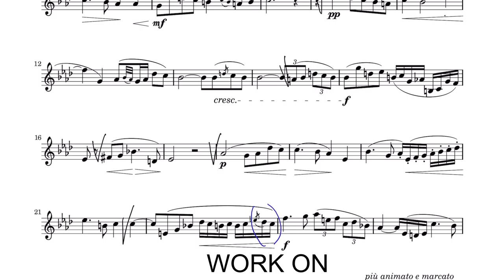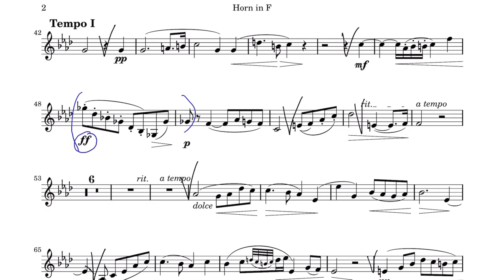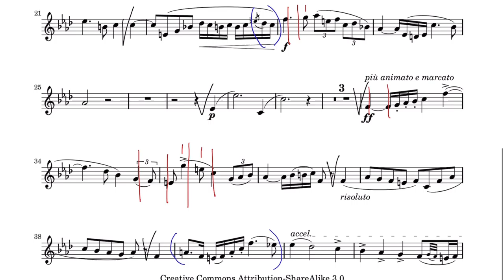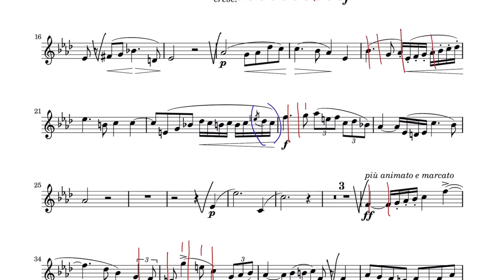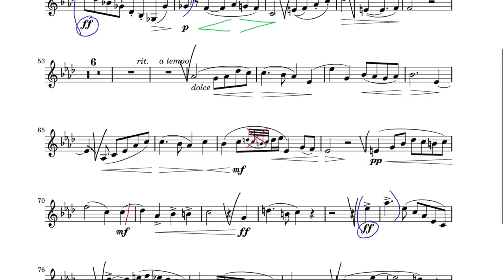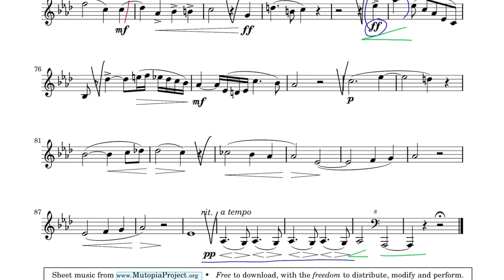Practice Journal 1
My journey of practice during break. I have a recital (hopefully) to prepare for and i got to get ready! Somethings new everyday as much as i can. Enjoy :)